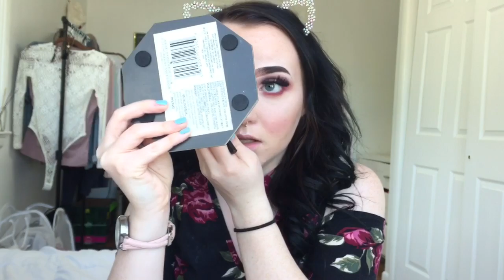PINK HALF CUT CREASE TUTORIAL | Using Modern Renaissance palette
Thankyou so much watching 💓 PINK EVERYTHING . If you  recreate this look , make sure to tag me on Instagram 😉

YouNow ; @kayla.tbhhh

FAQ :
Partnered with ? Broad band tv